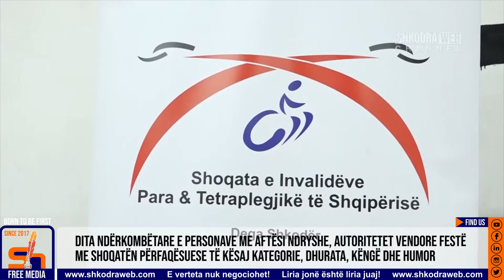ShkodraWeb I Dita Ndërkombëtare Personave me Aftësi Ndryshe, aktivitet festiv në Bashkinë e Shkodrës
3 Dhjetori është dita ndërkombëtare e personave me aftësi ndryshe. Në këtë kuadër, organizohen aktivitete të shumta sensibilizuese por edhe festive.

Shoqata e Invalidëve, Para dhe Tetraplegjikëve Dega Shkodër, në bashkëpunim me Bashkinë Shkodër ka organizuar një aktivitet festiv me pjesëmarrjen edhe të autoriteteve vendore. Kryetarja e Bashkisë Voltana Ademi, prefektja Majlinda Angoni dhe kryetarja e Këshillit Bashkiak Brisela Kadia kanë përcjellë mesazhet e tyre, duke garantuar vëmendje dhe mbështetje për këtë kategori sociale.

                 Follow us on: Facebook, Instagram, LinkedIn, Twitter, YouTube, MeWe, Parler, TikTok